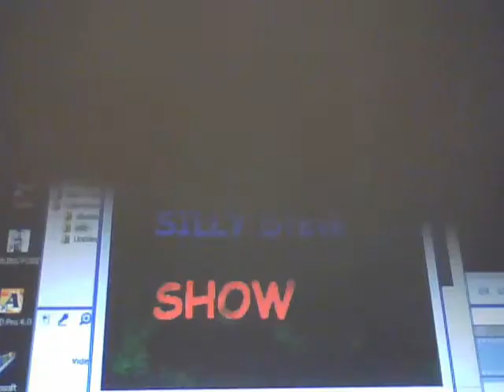- "The SiLLy Steve Show" - The Sims - Part 3 -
Freestyle Fun. Slowly starting to get the swing of things.